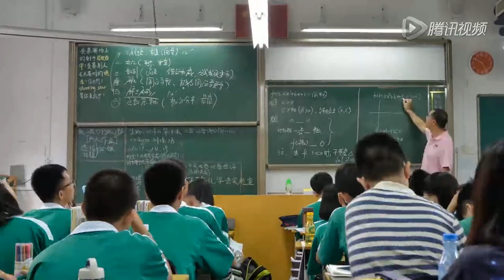执信中学2015延时摄影——《执信逸影》The Light of Zhixin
作者：郑宗楷&执信摄影社

Time-lapse photography of Zhixin High School 2015